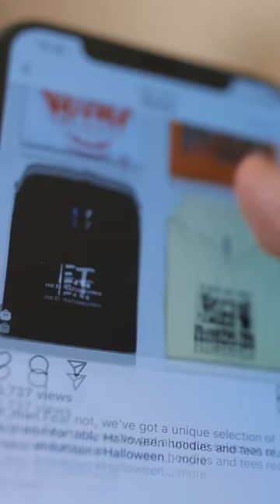I wore the same thing every day for 5 years.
Anyone else or just me?